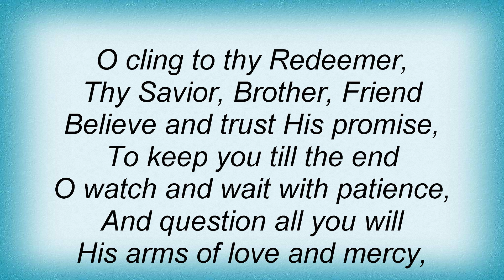Leigh Nash - Oh Heart Bereaved And Lonely Lyrics